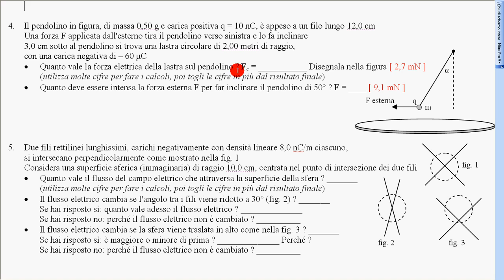problema F e E elettrostatici n 4